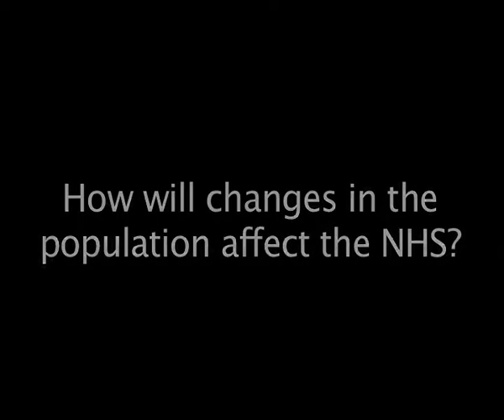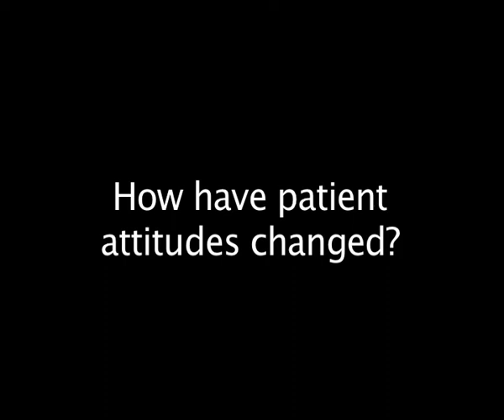John Appleby on the NHS at 60 - July 2008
This video was produced in July 2008. John Appleby, Chief Economist at The King's Fund, talks about the issues surrounding the NHS in its 60th year.